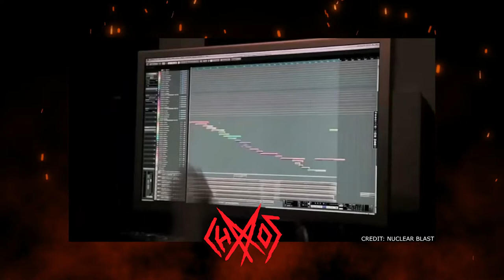Masterpieces and endless album delays: The story of Wintersun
Chaoszine has decided to start new series on the YouTube Channel focusing mostly on Finnish band's and their history. The seventh episode is now out and the featured band is Wintersun!